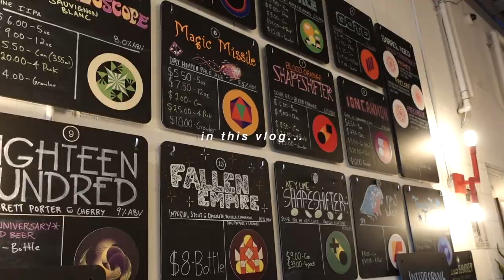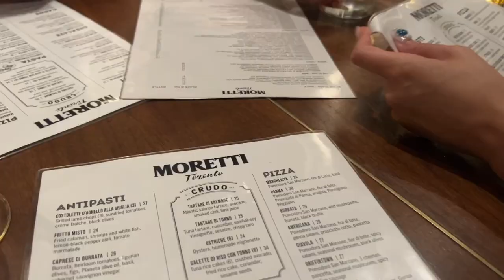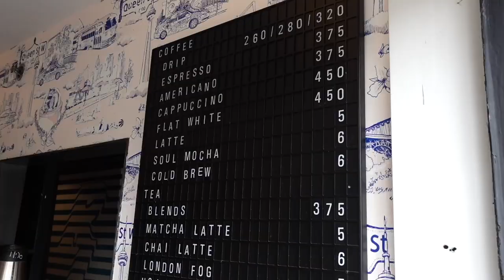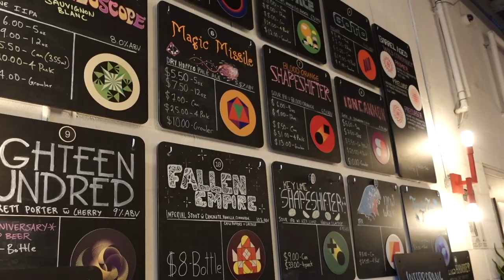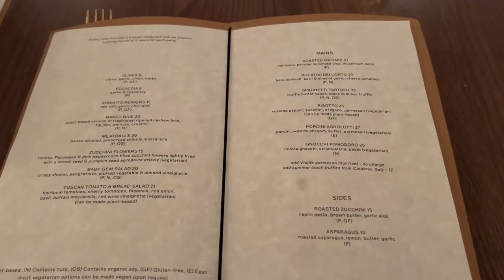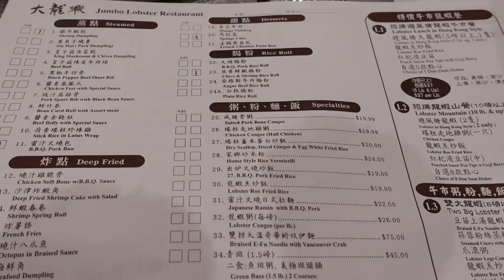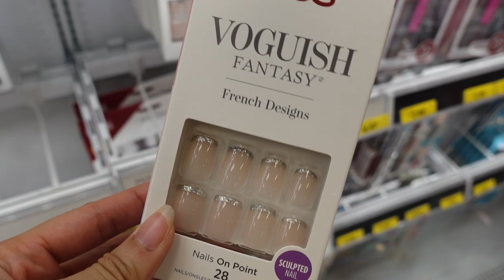living in toronto | partying, running errands, getting new glasses, dinners, trying press on nails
hey everybody! This is a long vlog... IT IS JAM PACKED. I did a little bit of everything from partying, wholesome dinners, dim sum with my parents, spending some time alone, some productivity, and talking about my struggles with routines/motivation.

I also changed my thumbnail because I felt like the collages were getting a little too much and they didn't look as clean as I'd like. Let me know which style you prefer!